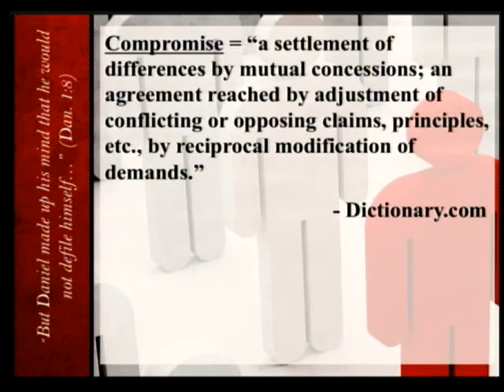Character in Chaos - Conviction or Compromise?